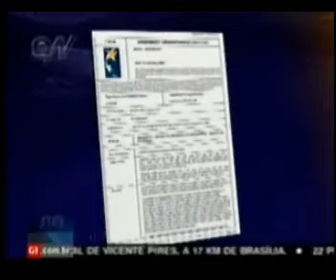VOO 447 - 30/05/10 - 10H - 2/2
CORRECTA SEGUROS, A MAIOR CORRETORA DE SEGUROS AERONAUTICOS DO BRASIL.